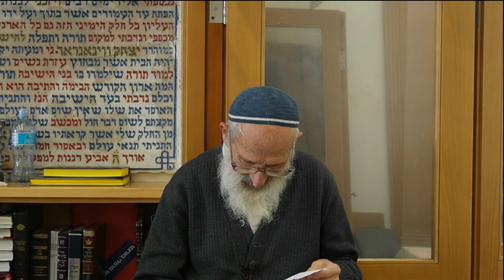צילום אוטומטי בשבת | בדיקת כשרות | שו"ת על הפ"ש | שאילת שאלות - הרב שלמה אבינר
תאריך: כ"ו טבת תשפ"ג